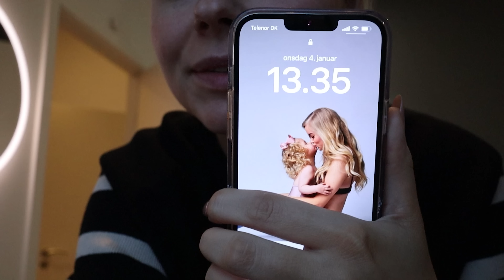24 TIMERS VLOG TIL KØBENHAVN MED PHOTOSHOOT, OVERNATNING & DITTE ESTRUP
Tag med Ditte Estrup og jeg til København, hvor vi bl.a. har en overnatning på hotel i København, skal til photoshoot og meget mere! 🎉💕

FACTS OM MIG:
22 år gammel
1.78 cm
Bor i Vejrumbro, Viborg
Kærester med Lasse på syvende år
Mor til Elina og gravid med lillebror